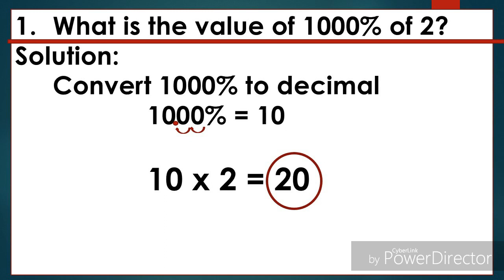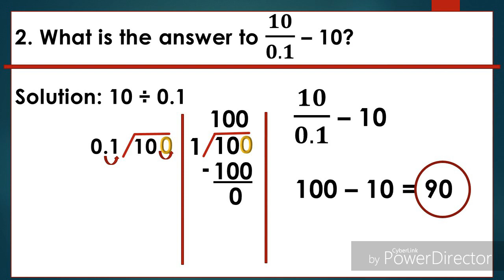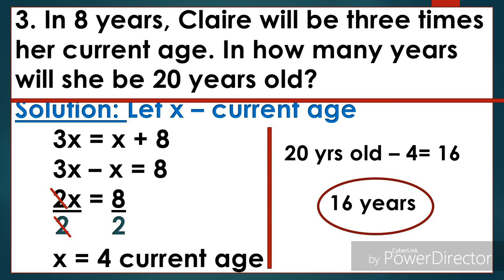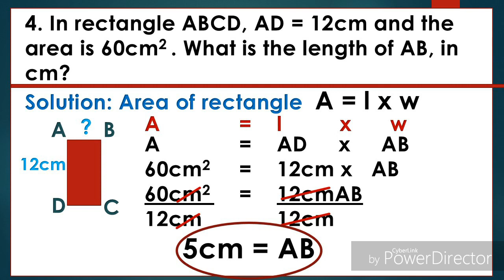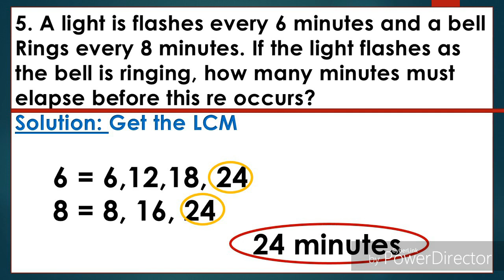MTAP REVIEWER #24: Age problem | percentage problem | area of rectangle | LCM | Fraction.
Questions from MTAP 2019 elimination round. Age problem,  Area of rectangle,  percentage,  LCM,  etc. with complete solution and explanation.